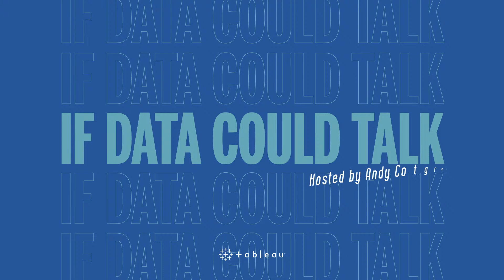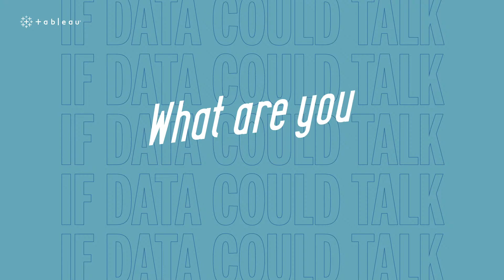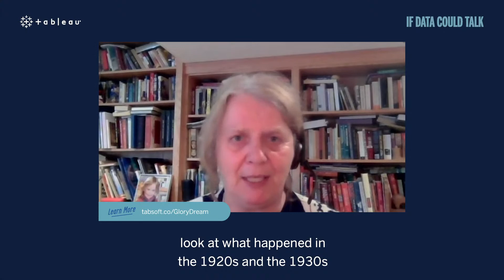If Data Could Talk: Democratizing Our Data with Julia Lane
Happening now on IfDataCouldTalk: Andy Cotgreave is chatting with Julia Lane, New York University professor and author of "Democratizing Our Data."

What are our guests reading? ⤵️
• “The Glory and the Dream: A Narrative History of America, 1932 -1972”